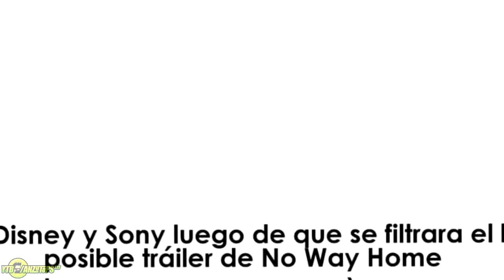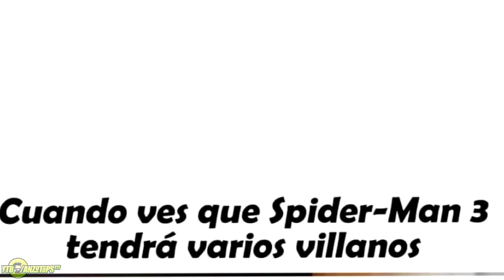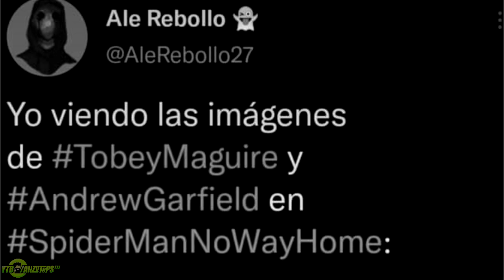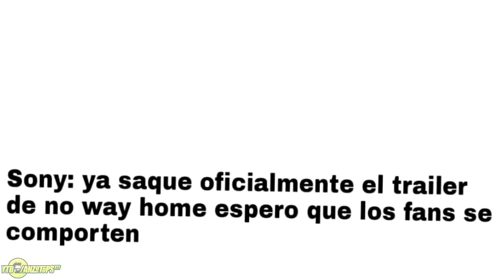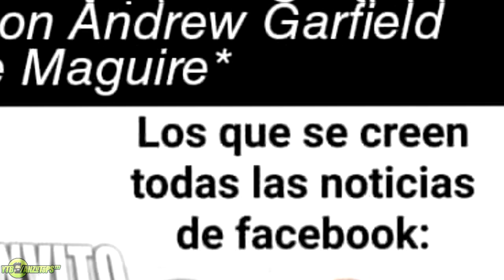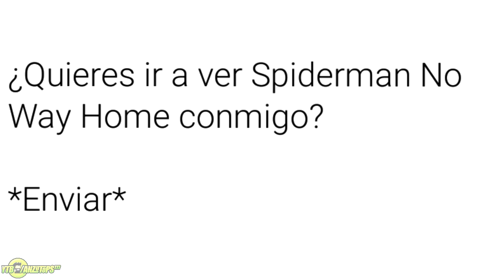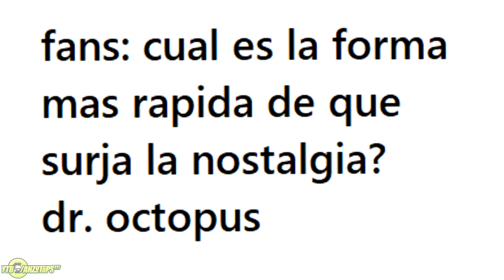MEJORES MEMES TRAILER SPIDERMAN NO WAY HOME | SPIDERVERSE